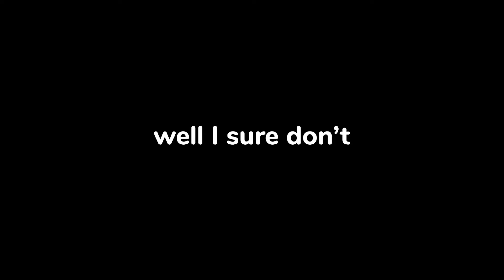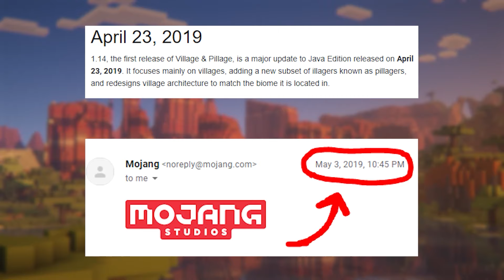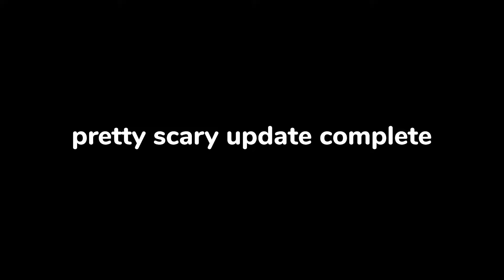I Beat Every Version Of Minecraft... In 2 Days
In this video, I will beat every version of Minecraft in 2 days. All 20 Major Updates in less than 48 hours.

Since Minecraft's first release in 2011, Mojang has released 20 major updates that have brought tons of new mobs, materials, and tools to the game along with transformations to the mechanics, sounds, and textures. The game has changed A LOT, but I've never been able to experience it.

As a new Minecraft player, I have missed out on so much history of this game, which is why, today, I will travel back in time to complete every update we've seen, 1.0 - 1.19.

If you like this video, I’m sure you’ll like All Advancements!

MINECRAFT SERVER

Looking for a Minecraft Server? Use BisectHosting and get a server for as little as $2.99/mo or go with the recommended 3GB Plan for $8.97/mo!

I would call this a Minecraft All Versions Speedrun, but it's almost like a step up from RSG (Random Seed Glitchless) because the versions are random to me along with the seeds. For many of these runs, this is my first time ever playing minecraft on their versions.

Access to the extensive Music Library with songs to fit any project for only $15/mo!

00:00 Intro
01:44 1.18
05:40 1.0
14:04 1.13
18:00 1.3
20:45 1.14
22:46 1.1
26:23 1.2
28:12 1.17
29:51 1.10
34:16 1.8
36:48 1.9
40:06 1.16
45:53 1.15
48:45 1.4
50:56 1.5
52:53 1.6
54:32 1.11
58:40 1.7
01:02:08 1.12
01:05:36 1.19